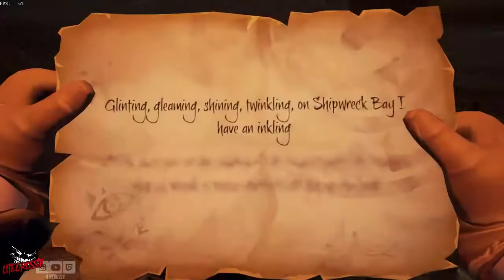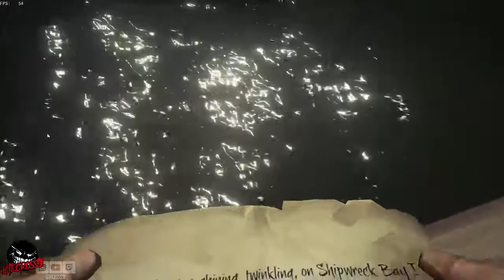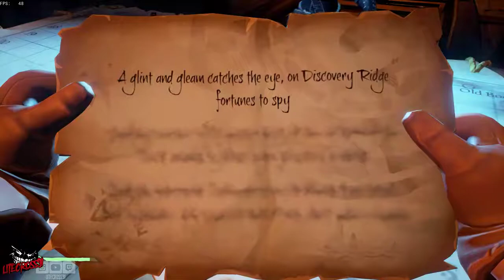Sea of Thieves | Livestream | Mixer | No Cut | With FPS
Csütörtök esti kalózkodás. FPS számlálóval.

GPU: MSI GeForce GTX 960 Gaming 4G
CPU: Intel(R) Core(TM) i5-4690 CPU @ 3.50GHz
Memória: 12 GB RAM (11.9 GB RAM felhasználható)
Jelenlegi felbontás: 1920 x 1080, 60Hz
Operációs rendszer: Microsoft Windows 10 Pro